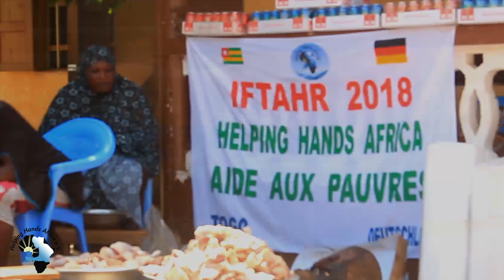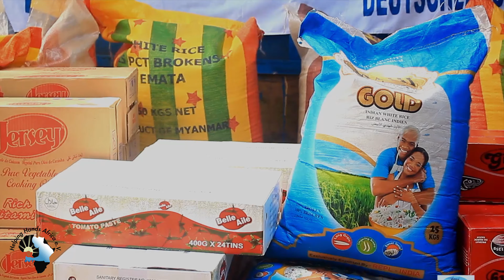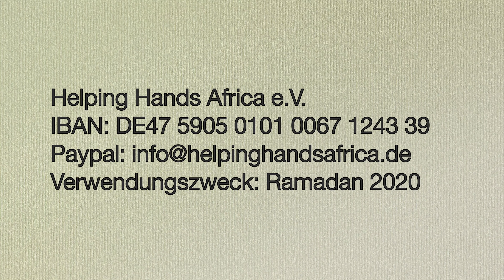Ramazan 2020- Helping Hands Africa [Türkçe]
Mübarek Ramazan kapıya dayandı, ve her yıl olduğu gibi bu yıl da, en azından muhtaç kardeşlerimizin iftarla ilgili ihtiyaçlarını üstlenmek istiyoruz. Kumanya veya yiyecek ve içecek dağıtıyoruz.

Bu yıl hem Morocco (Fas) hemde Togo da aktif çalışmalar yürüteceğiz.

Şimdiden çok teşekkür ederiz.

Yaptığın yardımı küçük görme!
En ufak yardımın bile, oradaki insanların büyük bir ihtiyacını giderebilir.

Helping Hands Africa Derneği
-Bağışın emin ellerde-🤲🏾🌎

Banka Hesap bilgileri

Helping Hands Afrika e.V.
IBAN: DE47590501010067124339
BIC: SAKSDE55XXX